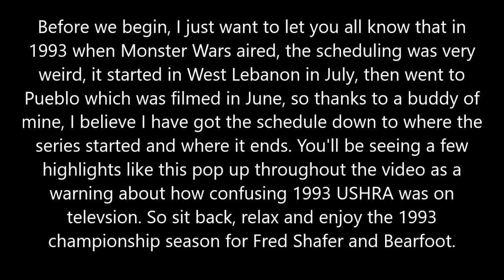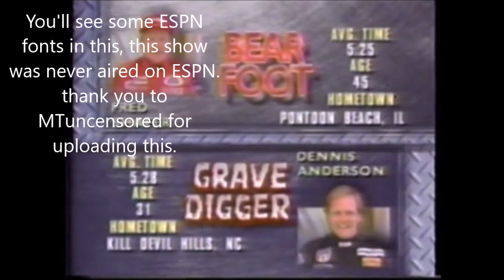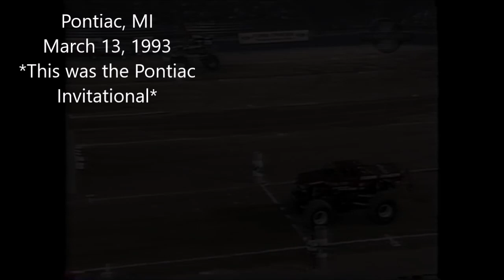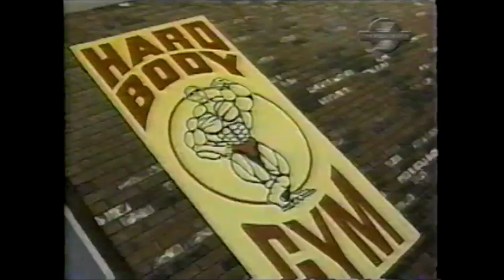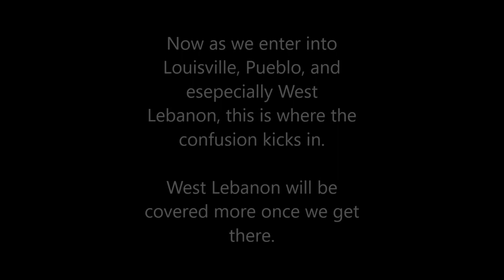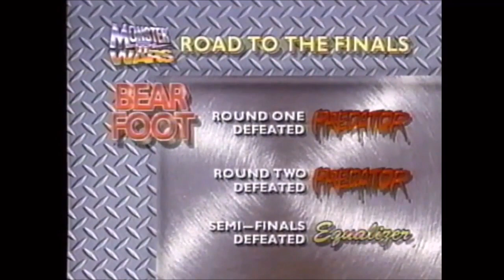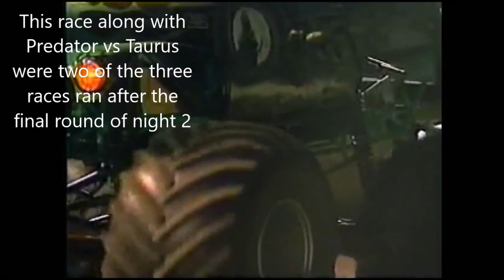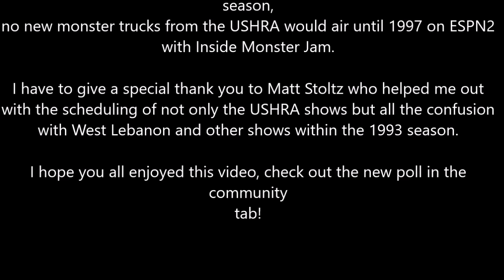Bearfoot' 1993 USHRA Camel Championship Season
There was no way in hell I was going to include the mascots in this. Made a mistake in the credits, Ken Deppe drove Rampage in 1995, while Shafer drove until 1997.

This was a weird one, but I still enjoyed this one. Thank you to MTUncensored, Turn Of The Century, Torque Easy and Monster Truck Madness Too for their videos.